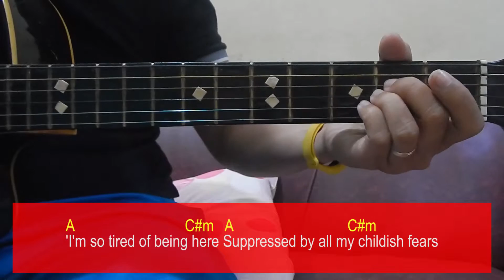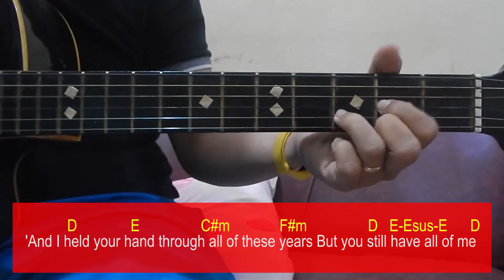Evanescence - My Immortal Live Acoustic Karaoke (Lyrics and Chords) Cover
This is a faster way to learn the chords and lyrics of My Immortal by Evanescence. Easy to follow chords with Lyrics. You can also use this as Karaoke. With reliable chords, correct tempo and original song sequence.

Guitar Tuning: E A D G B e

Lyrics
My Immortal
Evanescence
These wounds won't seem to heal, this pain is just too real
You used to captivate me by your resonating light
But though you're still with me, I've been alone all along
You still have all of me, me, me